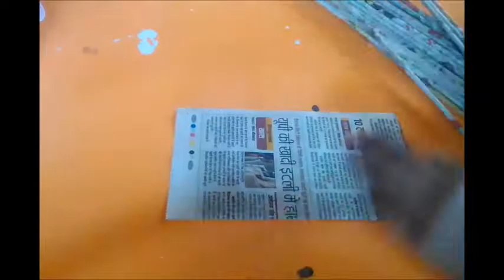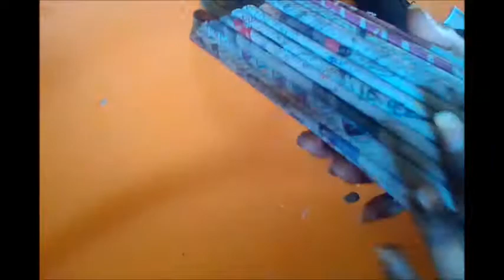Newspaper flower vase handmade ....!!!!